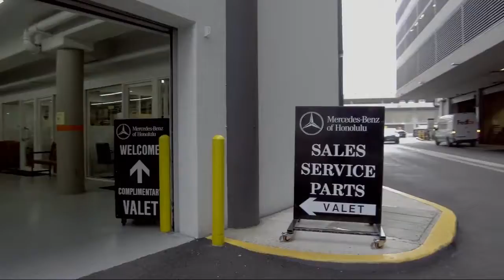2019 Mercedes-Benz C-Class C 300 Honolulu Ewa Beach Waipahu Mililani Kailua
2019 Mercedes-Benz C-Class C 300 Stock Number: MC636 Vin:55SWF8DB9KU293404.